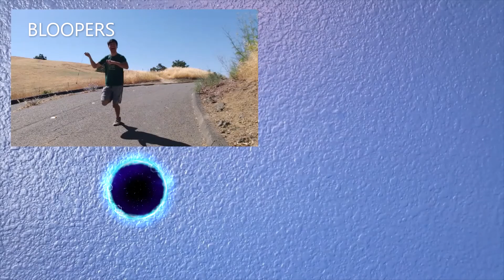Vlog | I HATE RUNNING (kind of)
Sorry that I was a bit shaky with the camera at the start. Hopefully you guys enjoyed what I had to say about running anyways. ALSO I'm not giving the middle finger in the thumbnail, it is actually my index finger so chill.